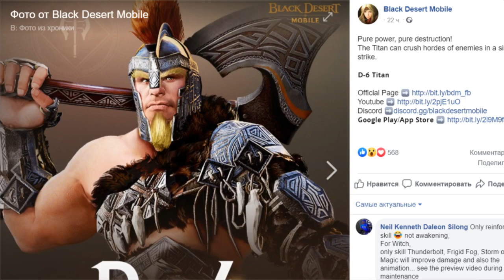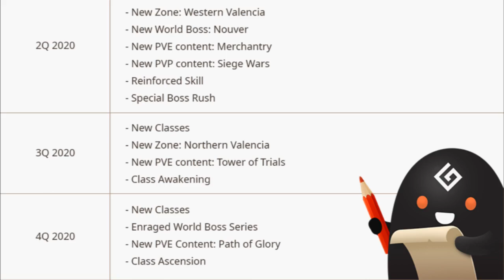Наследие или усиление умении? Что будет Black Desert Mobile